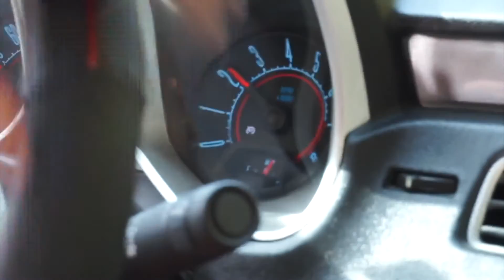MMC Fall Tail Trip 2016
Miami Motorsports Club takes on the Tail of the Dragon in the Smokey Mountains of Tennessee and North Carolina.

Song: All We Know (feat. Phoebe Ryan) - The Chainsmokers